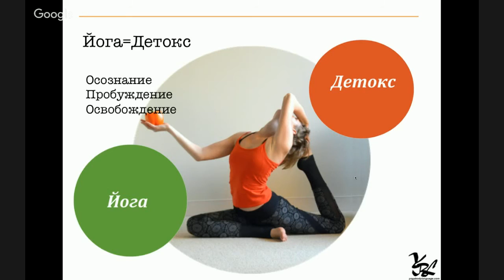Физическая активность и йога во время детокса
❧Гид к красоте и здоровью осенью”❧